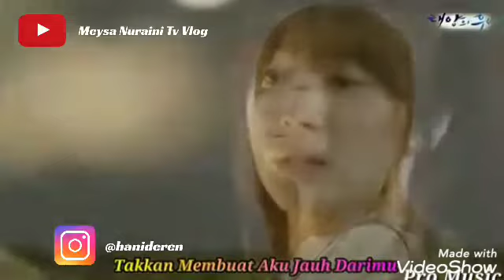Drakor ost mp3 korea fersi indonesia